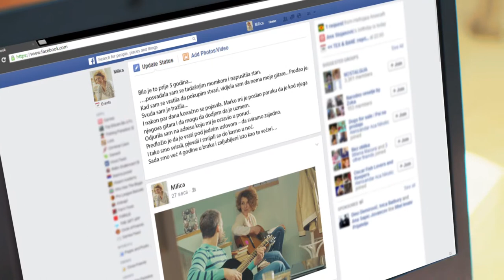Crnogorski Telekom Guitar